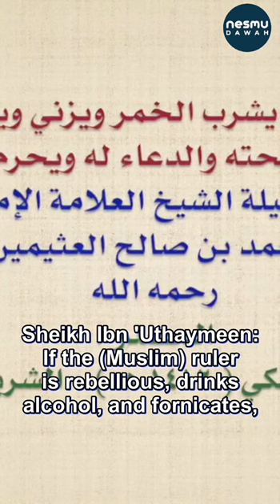Sh.Abdul-Aziz Al-Rayis حفظه الله refuting those who Slandered Him